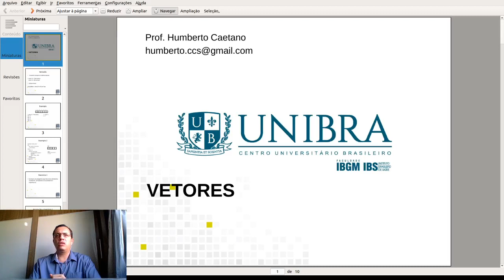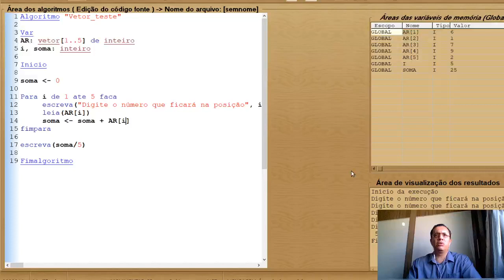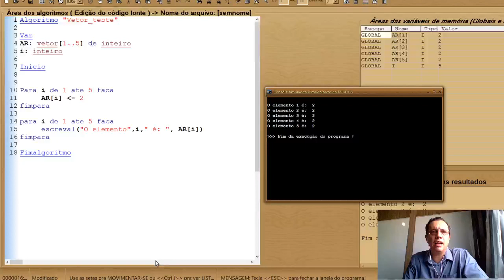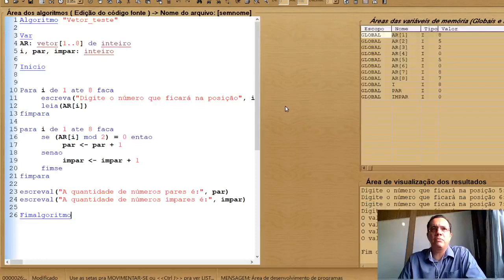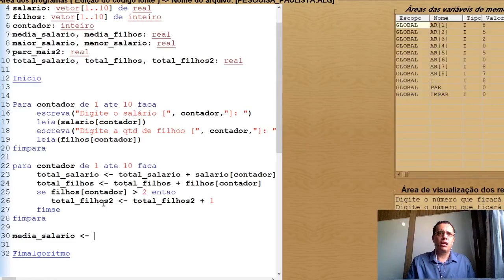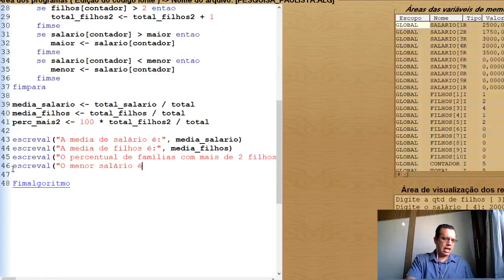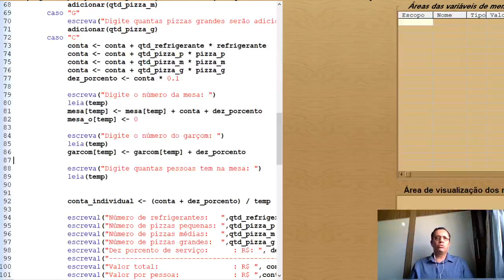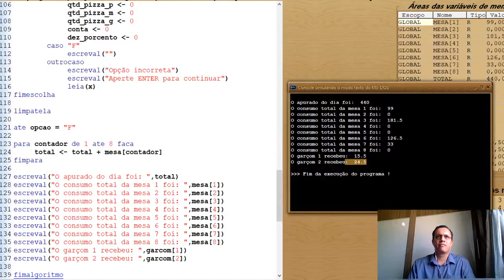UNIBRA - Introdução à Lógica de Programação - 30/04 (1MA)